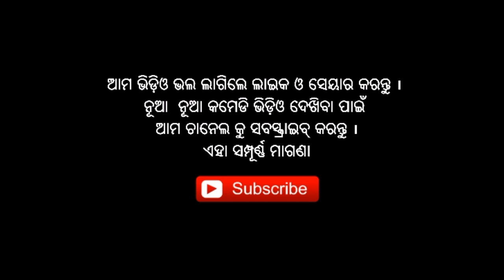stand-up comedy with bisu babu.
a social stand-up comedy video by biswanath das.